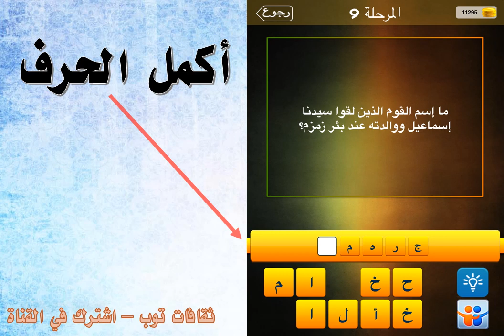ما اسم القوم الذين لقوا سيدنا اسماعيل ووالدته عند بئر زمزم؟